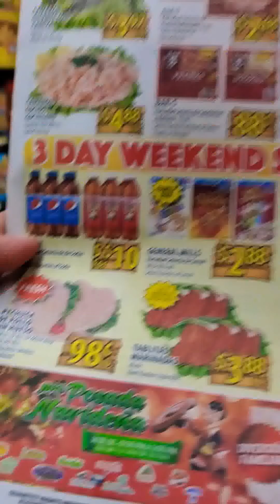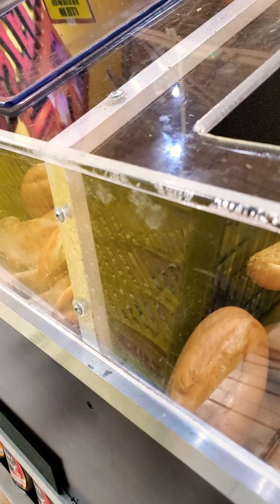Journey on the Go's Vlogmas, Day 18. El Rancho Supermercado.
El Rancho Supermercado is a latino store with products mostly from Mexico. This particular store is located in Houston, Texas.